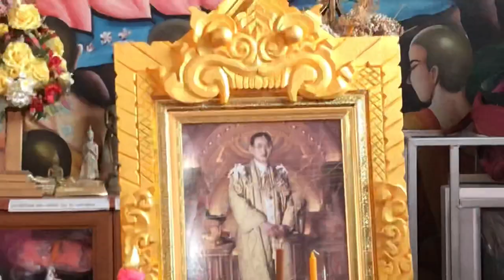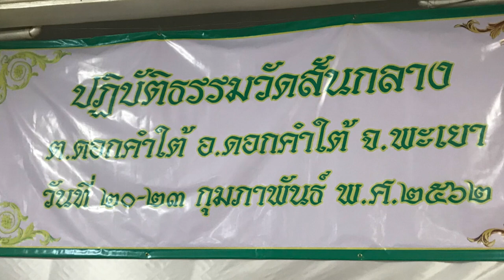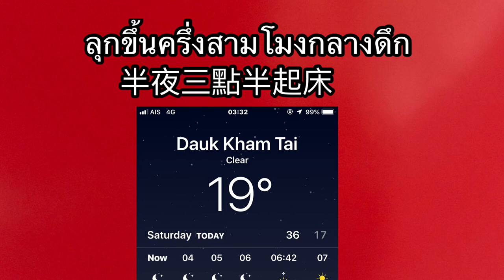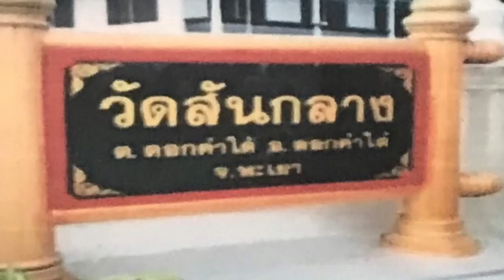ตื่นตีสาม เป็นเวลาทั้งหมด 3วัน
หนังสือสวดมนต์ไหว้พระที่ระลึกการปฏิบัติธรรมวัดสันกลาง